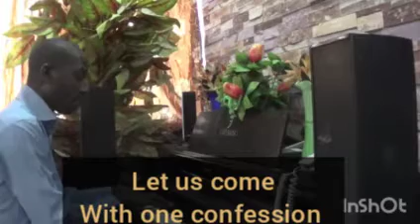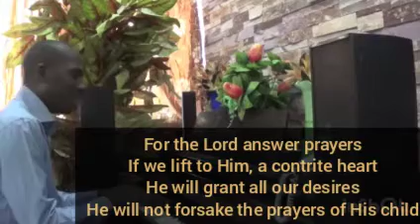For The Lord Answers Prayers Bro Femi Oluyamoju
Olufemi Oluyamoju of the Holy Spirit Prayer House an interdenominational prayer group